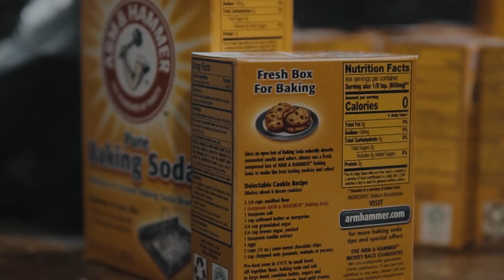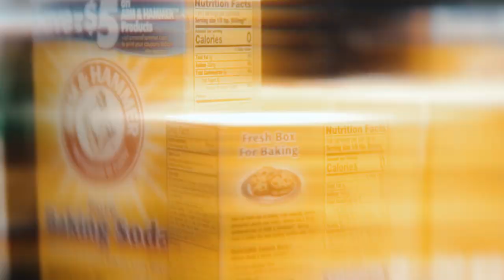Rambo Kusco- RockBabies / Shot By Robbyvisuals